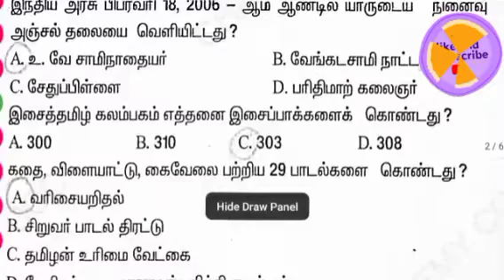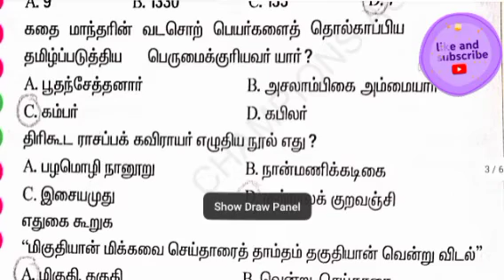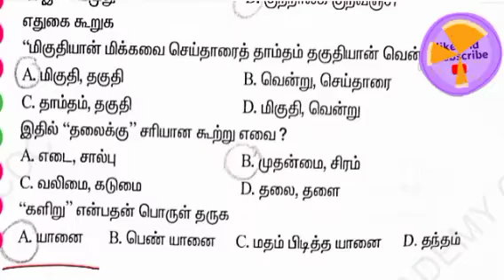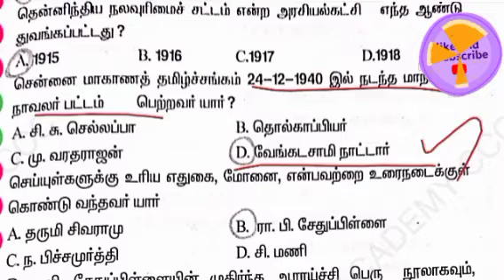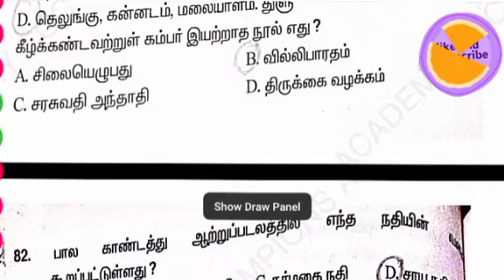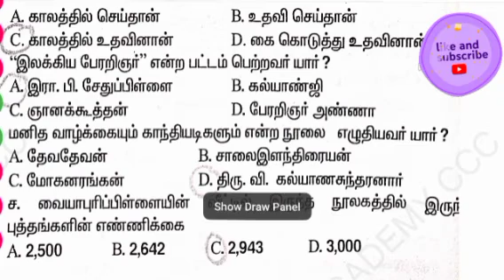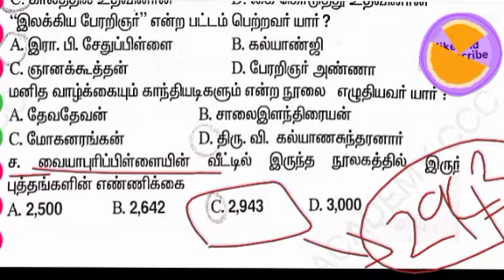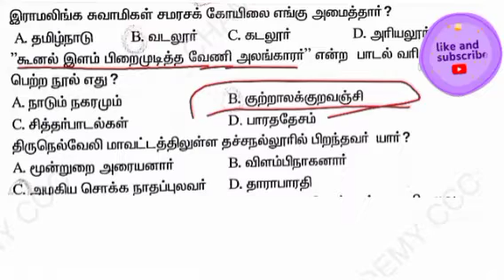TNPSC|TET|TNUSRBதமிழ்DAY4 tnpscexam tnpsc tet tnusrb trb tnpsctamil generaltamil trending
* பொதுஅறிவு - 4am
* பொதுத்தமிழ் - 5am
* உளவியல் - 5.30am
* ஆங்கிலம் -6am

காலையில் தினசரி இலவச ஆன்லைன் வகுப்புகள் நடைபெறும் ‌.

இலவச ஆன்லைன் தேர்வுகள்  அனைத்தும் ஆகஸ்ட் 3 ஆம் தேதி முதல் தொடங்கும்.

தயாராகுங்கள்.

 இதன் விளக்கம் மாலை 4ணிக்கு வெளிப்படும்.
நண்பர்களே!.

tnpscmodeltest@CHAMPIONS ACADEMY CCC tnpscquestions tnpscgroup2 tnpscjob tnpsctamil tnpscgk tnpscgroup tnpscpreparation tnpsccurrentaffairs tnpscgroup4 tnpscexam.

model test 3 free materials maths + hw sums pdf free click here...

join now. practice now 🙂

Next we pass the time table.
Go to playlist Friends GENERAL TAMIL GENERAL STUDIES

tricks.
* பழைய வீடியோக்கள் அனைத்தும் playlist Friends. see get more marks .
* TNPSC TNTET TNUSRB PGTRB PASSED BATCH TEAM GIVING FREE COACHING DAILY BASED on SYLLABUS.
* FREE CLASS | SHORTCUTS | TRICKS| MATERIALS | TEST SERIES DAILY .